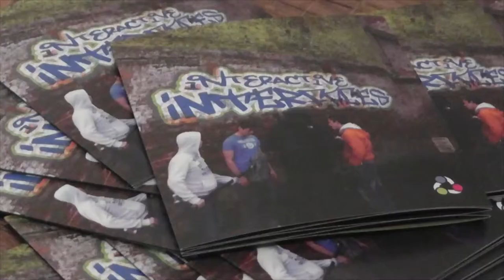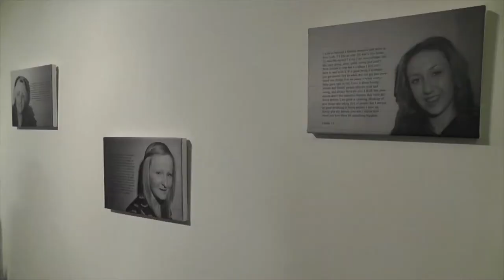Interactive Interfaces Exhibition Launch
Young people launch Interactive Interfaces exhibition

Young people from either side of interfaces in West Belfast, Portadown and Derry/Londonderry have been working together to address the impact of violence on their lives as part of Public Achievement's Away from Violence Programme.

At a public event to celebrate the completion of the Programme's Interactive Interfaces exhibition project at Belfast's Red Barn Gallery on Tuesday 20th March, the young people had the opportunity to showcase a series of audio, photographic and visual displays which communicates their lived experiences in interface communities.

Public Achievement's Away from Violence Programme has a strong track record of helping young people to explore the nature of violence, how it affects them and their communities, and then to develop an action project addressing a local issue of violence.  As part of the Programme an exhibition project focussing on interface issues was developed for young people aged 12-18 and involved a series of residentials, practical workshops and exhibition visits.

Over the course of Interactive Interfaces Project, the young people have applied critical thinking skills to characterising the communities they live in. They have captured this work in a series of striking audio, photographic and audio-visual displays that deconstruct and challenge various representations of young people as well as of their communities.

The main aims of the Interactive Interfaces Project have been to support the young people to bring their perspectives on their communities to life, to make a meaningful contribution to the dialogue around 'peacewalls' as well as to promote understanding and reconciliation for those who live on either side of them.

"It has not been an easy project, but the dynamics of life in an interface community are complex and we are proud of how the young people have found a variety of ways to communicate how they see their areas through photography as well as film and audio," explains Deborah Erwin, Youth Work Manager at Public Achievement. "Their material in this exhibition offers the rest of us the opportunity to wrestle with some of the issues presented and to choose to get involved in the process of reconciliation wherever we live.  It is our intention that the Away from Violence programme continues to support these young people to be part of making change happen in their communities."

The exhibition will continue to be on display and available for public viewing at the Red Barn Gallery until Monday 26th March. The gallery is open 10.00 am - 5.00 pm every day except Sunday and on Thursdays until 9pm.